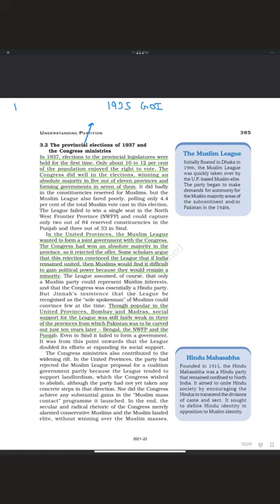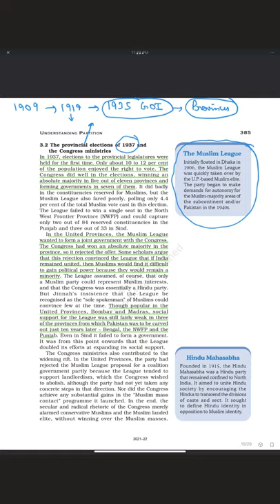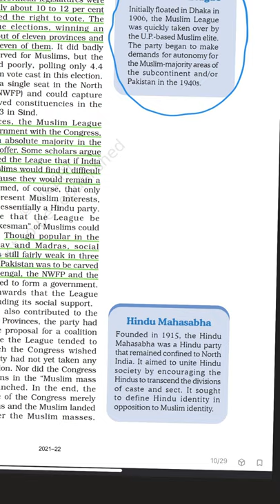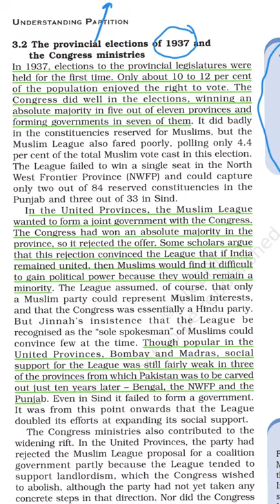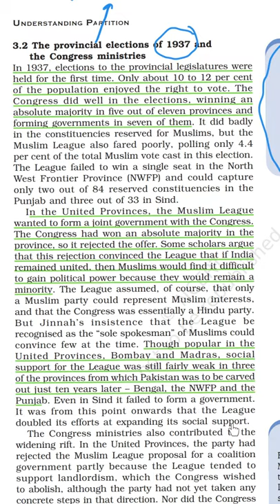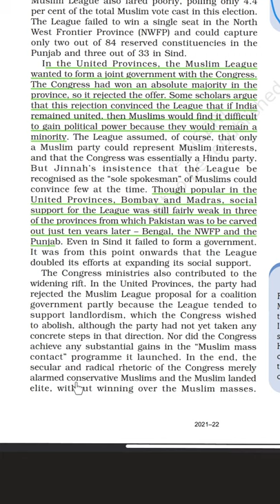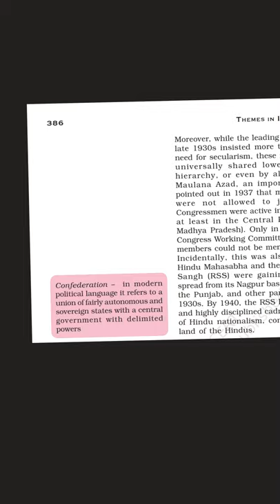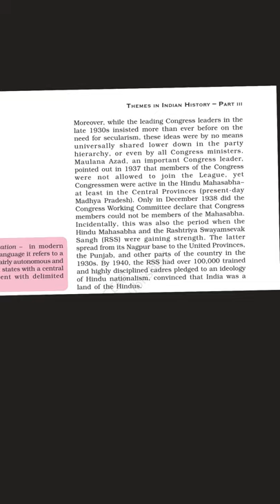Provincial elections of 1937-39 and Congress ministries NCERT History theme 14 part 7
The provincial elections of 1937 | everything about 1937 elections | the Congress ministries | part 7 of the theme 14 "Understanding Partition'  Indian history class 12th

History lectures Useful for CBSE, ICSE, Class 12 State board, UPSC, UGC, BA, MA, State entrance examinations

Theme 14 "Understanding Partition" more links you can find here